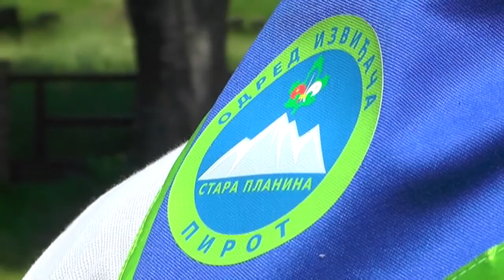ODRŽAN KAMP IZVIĐAČA ,,STARA PLANINA,,